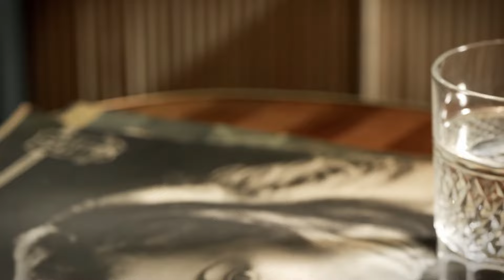Longines Watches for Men - Top 8 in 2024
Hello Everyone In, This Video I will show you the best Longines Watches for Men - Top 8 in 2024.

10.THE LONGINES MASTER COLLECTION 190TH ANNIVERSARY L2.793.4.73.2
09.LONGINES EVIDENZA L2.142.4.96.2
08.Longines orologio uomo HydroConquest 43mm automatico ceramica nera L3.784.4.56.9
07.Longines Master Automatic Blue Dial Men's Watch L29094920
06.Longines Heritage Military 1938 Automatic Men's Watch L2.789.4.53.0
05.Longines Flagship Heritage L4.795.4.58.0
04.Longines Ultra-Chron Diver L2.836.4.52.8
03.Longines Spirit Zulu Time L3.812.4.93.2
02.Introducing the Longines Record Heritage
01.Longines Legend Diver Automatic Mens Watch L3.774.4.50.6

Some of the footage used in this video is not original content produced by Trends Watches. Portions of stock footage of products was gathered.